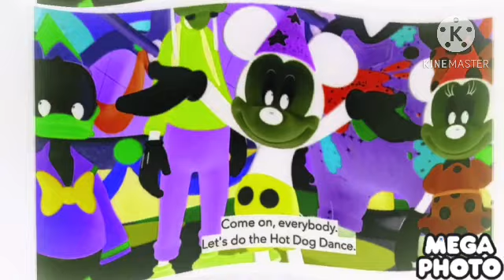SAD MICKEY MOUSE CLUBHOUSE HOT DOG DANCE